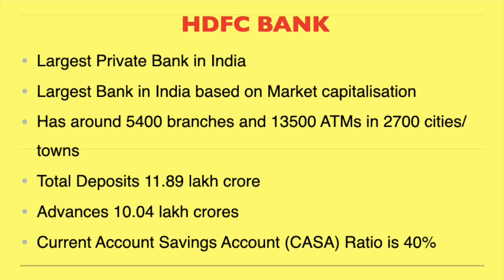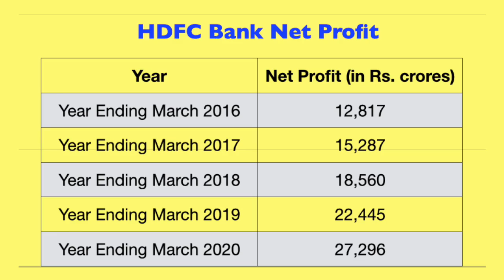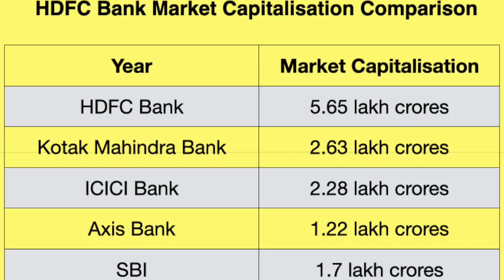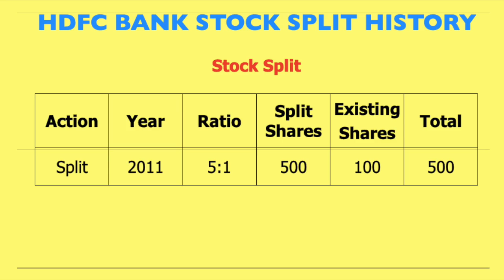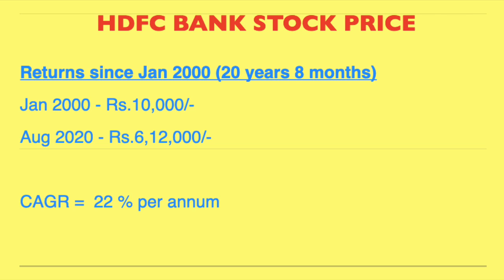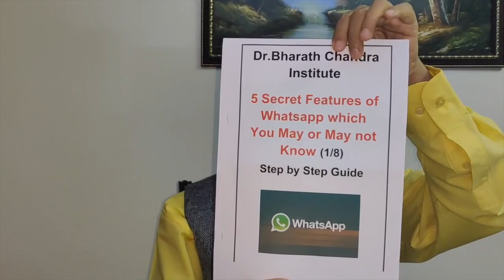HDFC ಬ್ಯಾಂಕಿನ ಷೇರಿನಲ್ಲಿ ಎಷ್ಟು ಲಾಭ ? Fundamental Analysis - Dr.Bharath Chandra & Mr.Rohan Chandra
Watch the video completely on HDFC Bank company and its track record.

Get a chance to get a Gift of an E-book by following the instructions given in the Video.
2. Write a Good Comment about the Video in the
    Comments section of Youtube
We will then verify and email the E-book to you within 1 week

1. Online Stock Market Workshop
2. Online Financial Planning for Early Retirement Workshop
3. How to Activate Your Subconscious Mind Workshop
4. Time Management Mastery & Goal Setting Workshop
5. How to Write a Will Workshop